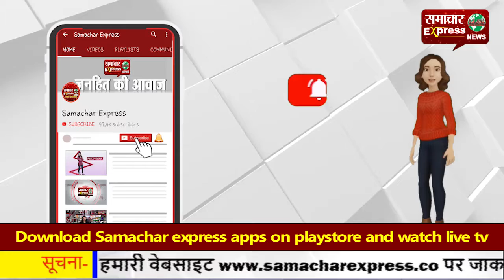छत्तीसगढ़ में लॉकडाउन का छठा चरण, उड़ रही नियमों की धज्जियां